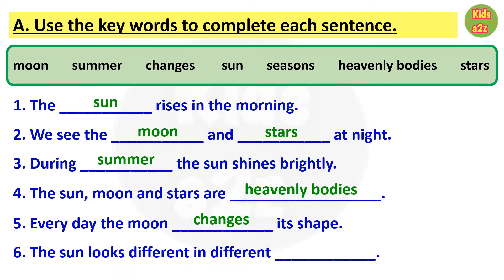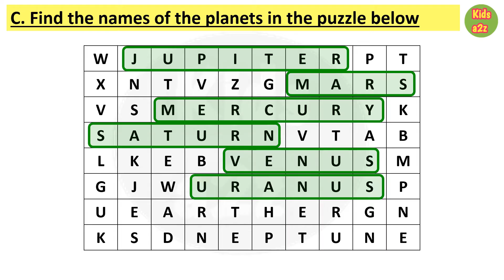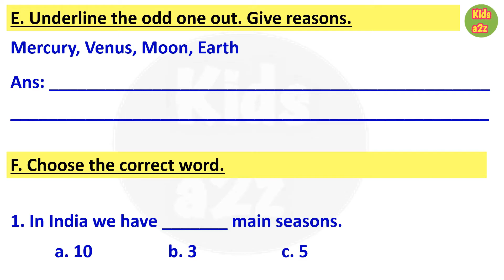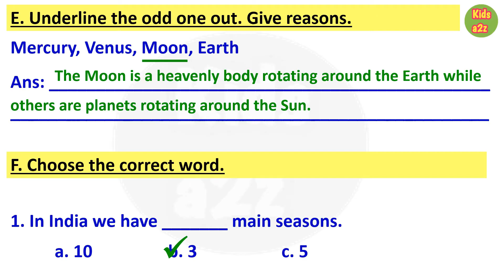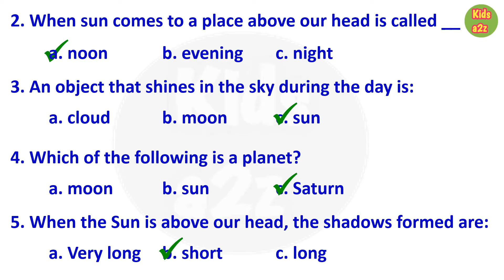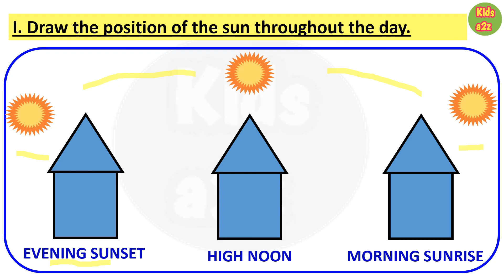The Sky - Sun, Moon & Stars | Class 2 EVS Worksheet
Today I have shared the EVS worksheet for class 2 students on the topic of the sky - sun, moon, and stars.